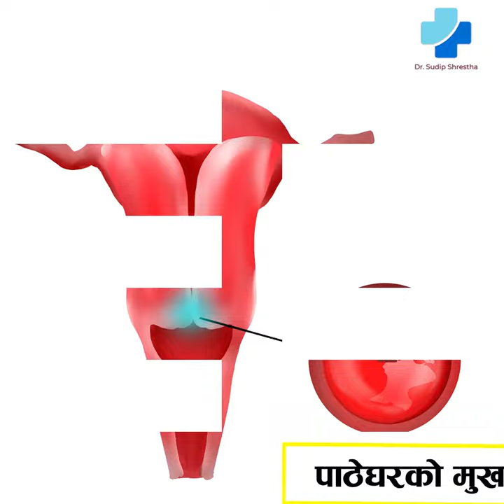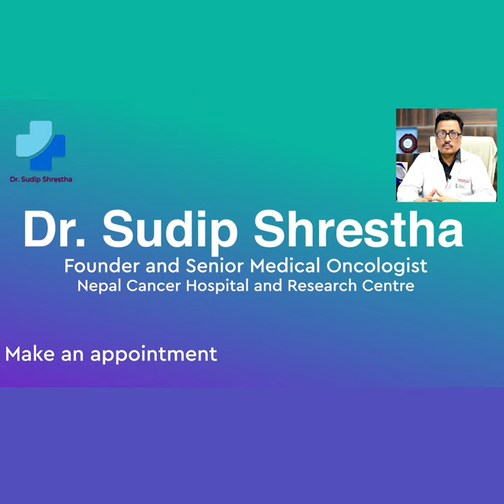Know About Cervical Cancer | पाठेघरको मुखको क्यान्सर बारे जानकारी | Dr. Sudip Shrestha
In this video, Dr. Sudip Shrestha is talking about cervical cancer.
Cervical cancer is a type of cancer that develops in the cervix, which is the lower part of the uterus that connects to the vagina. The majority of cervical cancers are caused by the human papillomavirus (HPV), a sexually transmitted infection.

Symptoms of cervical cancer may include abnormal vaginal bleeding, pain during intercourse, and pelvic pain. However, early-stage cervical cancer often does not cause any symptoms, which is why regular screening is important.

Screening for cervical cancer usually involves a Pap test or a Pap smear, which looks for abnormal cells in the cervix. If abnormal cells are found, further testing, such as a colposcopy, may be done to determine if cancer is present.

Treatment for cervical cancer may include surgery, radiation therapy, chemotherapy, or a combination of these treatments. The choice of treatment depends on the stage of the cancer, the size and location of the tumor, and the patient's overall health.

Prevention of cervical cancer includes vaccination against HPV, practicing safe sex, and getting regular cervical cancer screenings. The HPV vaccine is recommended for both boys and girls before they become sexually active, as it can prevent most cases of cervical cancer.

About Dr. Sudip Shrestha:
Few people go forward in life with the vision that Dr. Sudip Shrestha has. Despite having numerous other medical fields for establishing his career, his courage and passion for becoming an oncologist led him to pursue this field of study. His time on his postdoctoral training for medical oncology in Nepal and India exposed him to the situation of cancer care and research in Nepal and increased his determination to improve it.